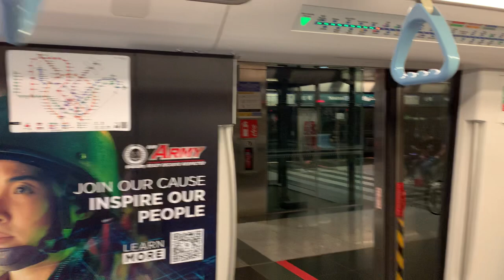SBS Transit DTL Bombardier Movia C951 [9057] - Newton to Stevens (➡️ Bukit Panjang)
Recorded on 11 February 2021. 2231hrs-2233hrs. I filmed second portion on C951 9057 from NS21/DT11 Newton to DT10 Stevens for DT1/BP6 Bukit Panjang. This time still filming it to commemorate that advertisement of Singapore Armed Forces.

Published on 19 March 2021, 1500hrs